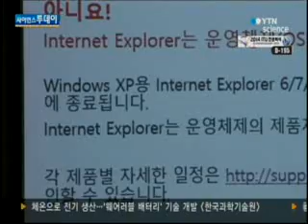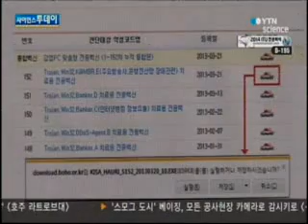윈도XP 지원 종료...거북이 걸음 대처 / YTN 사이언스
[앵커] 마이크로소프트의 PC 운영체제, 윈도XP가 예고대로 종료됐습니다.하지만 여전히 개인과 금융기관 ATM 등의 상당 수가 상위버전으로 업그레이드 하지 못하고 있는 가운데 해킹 등 보안 우려가 커지고 있습니다.보도에 김현우 기자입니다.[기자]윈도XP의 각종 보안 지원이 13년만에 종료됐습니다.마이크로소프트의 자...